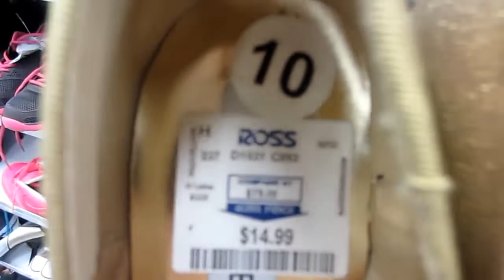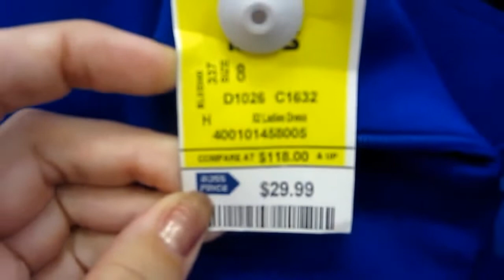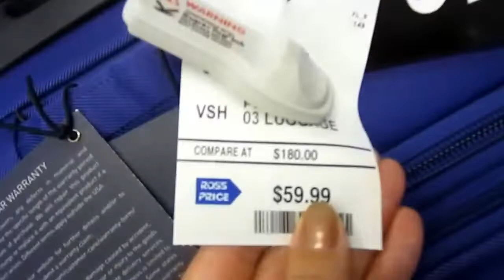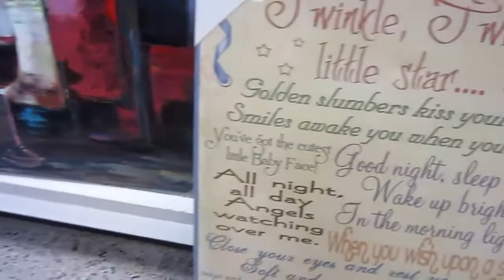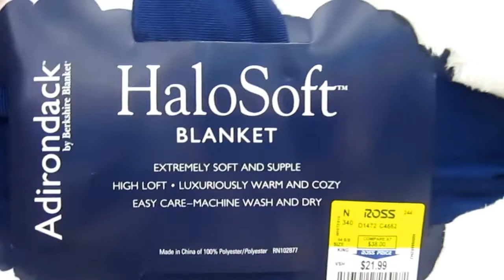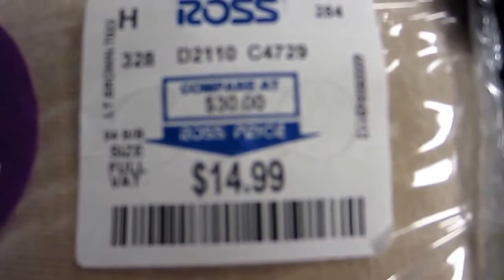#20 США Гавайи Гонолулу Магазин Росс Моя вышивка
Я пришла в магазин Росс, чтобы купить рамочку для своей вышивки. Обзорная экскурсия по магазину. Рамочка, к сожалению, не подошла, придется сдать ее обратно.